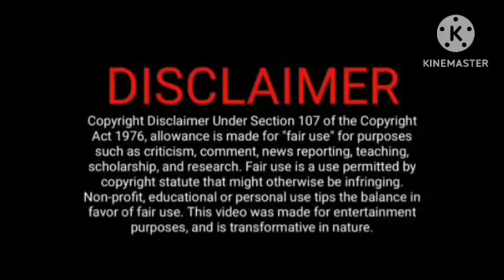சிவனை நேரியில் பார்த்த லாரா